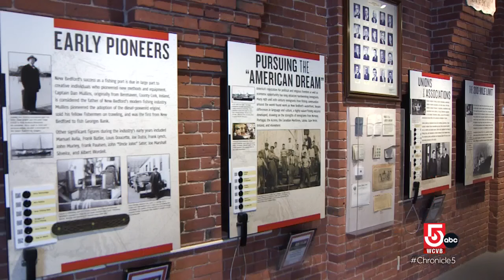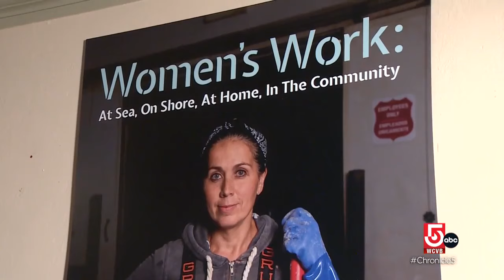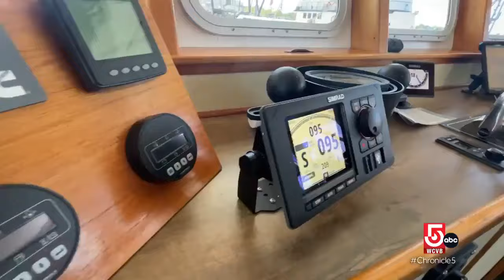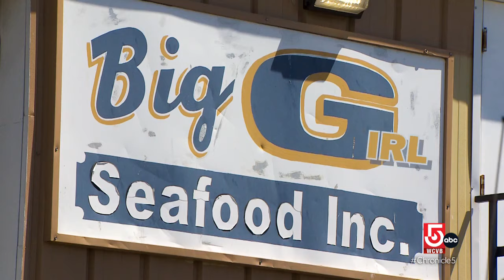In New England, women are at the helm of many fishing jobs